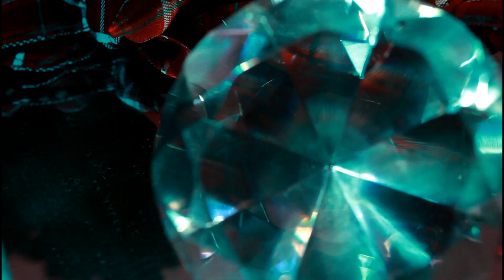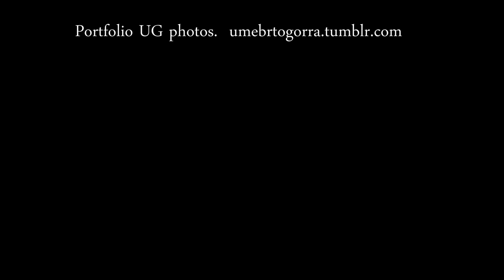Samuel J Morris - X-Sam (Official)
(C)2013 - Words & Music by Samuel J Morris
Recorded, mixed and arranged by MAD STUDIO REC., Borgo San Dalmazzo CN

"X-SAM", taken from "deSAMber" The Christmas Album by Samuel J. Morris available on digital stores from 1st OCTOBER.